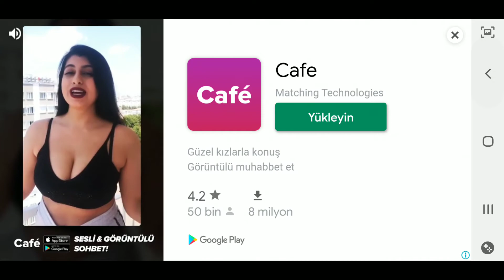09.09.2020 ERTUĞRUL GAZİ 2 YENİBÖLÜM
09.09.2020 ERTUĞRUL GAZİ 2 YENİBÖLÜM